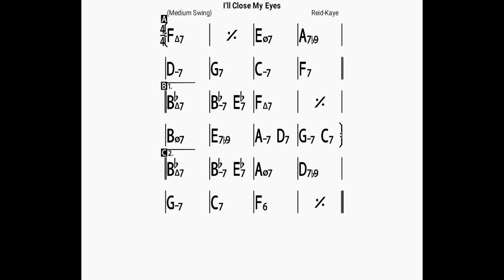I'll close my eyes(no piano)backing track/bpm140